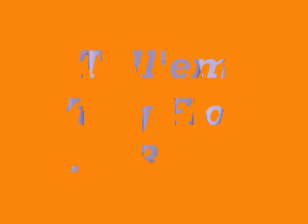Tell'em-Yung Flow ft.C-Breeze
Tell'em.Produce by Mr.FlyGuy